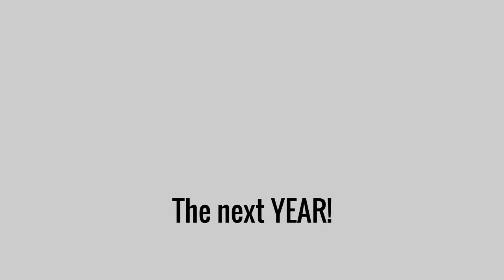Chicano Archives: Chicano Moratorium